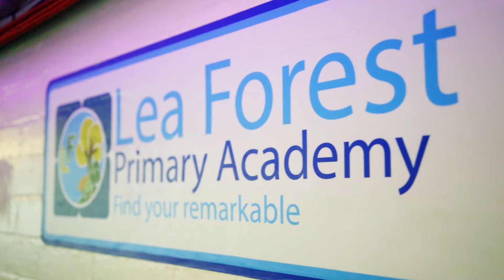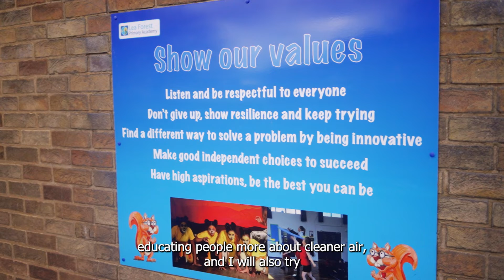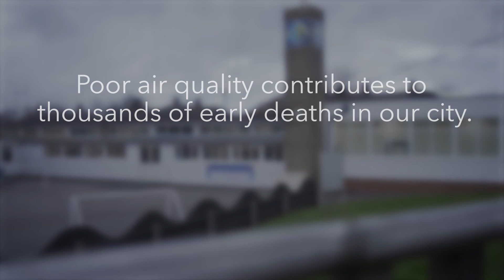Birmingham’s Clean Air strategy: blue sky thinking for a greener city